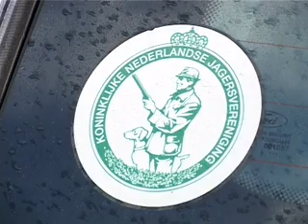kort nieuws.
OOG TV Nieuws 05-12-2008 - kort nieuws.